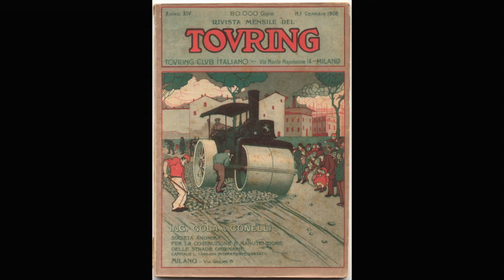ARMANDO CIMOLAI. The Italian mastery of matter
* Why Italy is a global leader in the export of steel.
* A cultural history of matter (rubber, asphalt, oil)
* Steel and the evolution of skyscrapers
* The Italian steel company behind the Vessel (NYC)
* The craft and beauty of steel. Bridges, Stadiums, Towers.